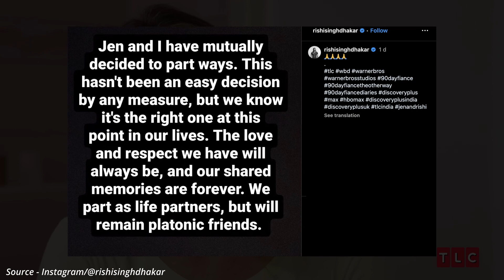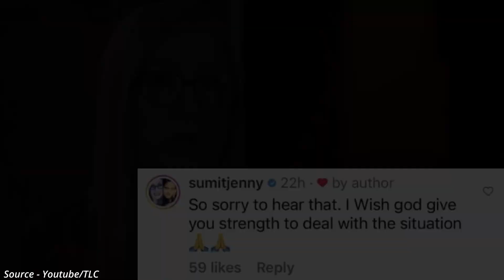BREAKING NEWS! Rishi Singh & Jen Boecher Have Separated | 90 Day Fiance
90 Day Fiance stars Rishi Singh and Jen Boecher were another couple like Sumit and Jenny, whose storyline was based in India. They were featured in a secret relationship while trying their best to convince the Indian natives of their approval. However, it seems that the couple has finally given up on their love as well.

Recently, fans were in shock when Rishi made an official announcement regarding his decision to part ways with Jen. He made some surprising revelations and left the viewers in disbelief. Why Jen and Rishi are no longer together?

90 Day Fiance: Why Did Jen & Rishi Part Ways?
Jen and Rishi had a chaotic storyline on 90 Day Fiance. The latter is an Indian native who belongs to an orthodox family. Hence, his parents weren’t ready to accept an American daughter-in-law who was older than their son. The couple was trying their best to convince them and walk down the aisle.